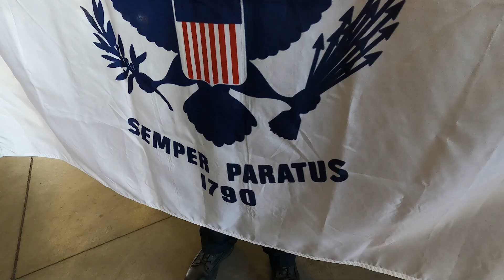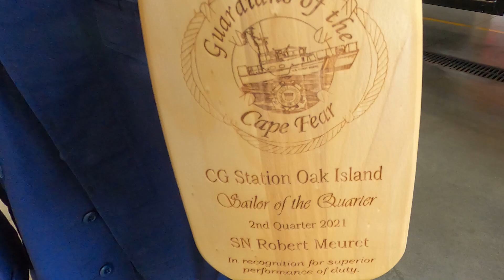Sedgwick County celebrates National Veterans and Military Families Month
During November, as part of National Veterans and Military Families Month, some Sedgwick County employees shared their stories of military service. Firefighter Rob Meuret II talks about his experiences in the smallest U.S. military branch - the Coast Guard.